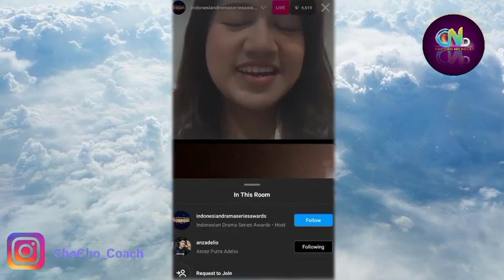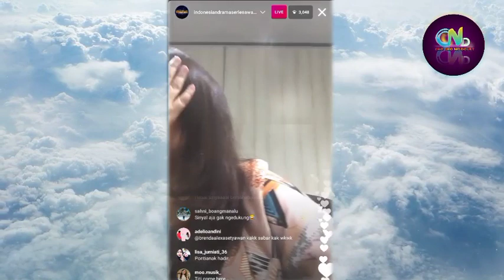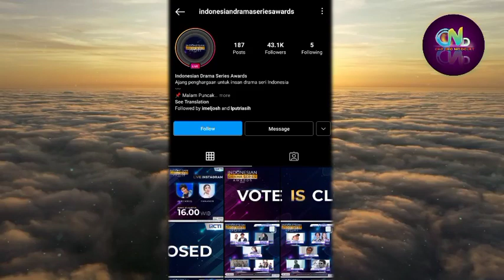Live Instagram Tiara Andini & Anrez Adelio | Tirez, Tiara Anrez akan Jadi Host???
Live Instagram Tiara Andini & Anrez Adelio

Sumber :

- IG Story

Backsound :

- Musik Youtube